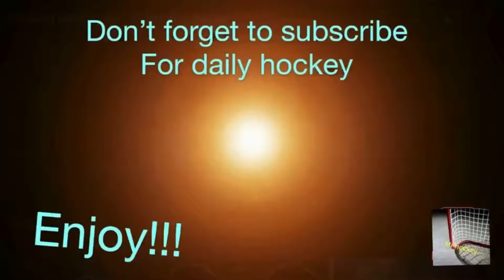NEW NHL - TOP SUPERSTAR SNIPES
NHL TOP SNIPES BY SUPERSTAR PLAYERS TO SCORE Highlight reel GOALS - This video took quite a long time to edit I’d really appreciate it if y’all showed some love in the comments and subscribe and like thank you for watching